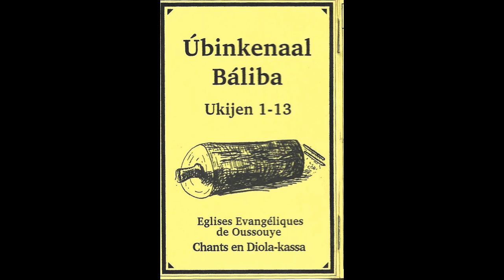07 Yeesu ooye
07 Yeesu ooye - chants en Diola-kassa 1-13